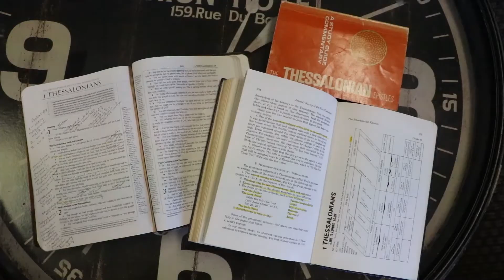Moments with Mike: Episode 10 // 1 Thessalonians 4:1-8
Pastor Mike takes a short time to unpack Scriptures and Biblical themes with eye towards applying Christianity to our lives.

Episode 10: 1 Thessalonians 4:1-8